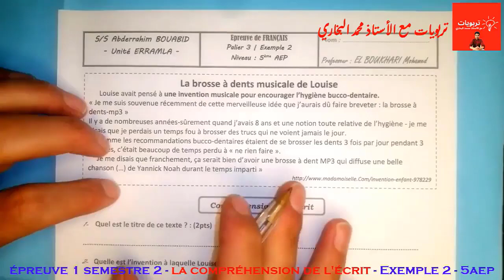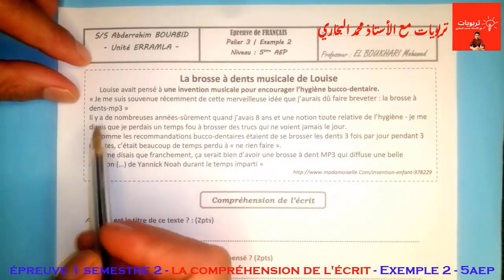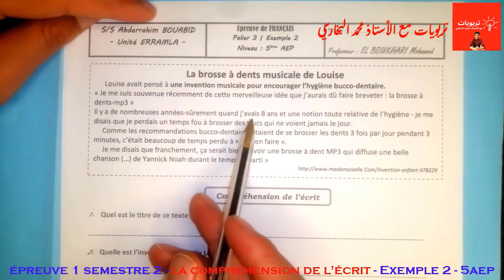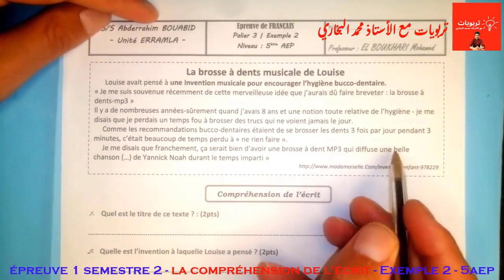فروض الفرنسية بالمستوى الخامس 2022 2023 - الفرض الأول الدورة الثانية || La compréhension de l'écrit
فروض المستوى الخامس 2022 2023 - الفرض 1 الدورة الثانية - مادة الاجتماعيات (التاريخ،